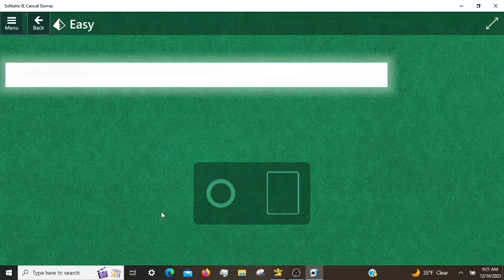Microsoft Solitaire Daily Challenges, incl. TriPeaks Hard 12/16/2023